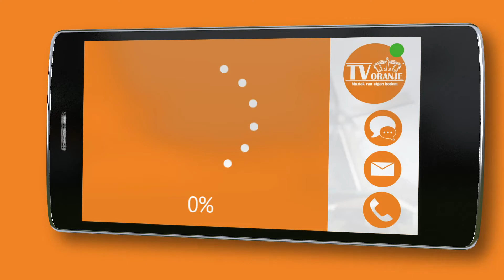TV Oranje app videoboodschap - Jacqueline Faure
Via de TV Oranje app stuurde Jacqueline Faure een videoboodschap in. Wil je ook een videoboodschap inspreken? Download dan nu de TV Oranje app op je telefoon of tablet